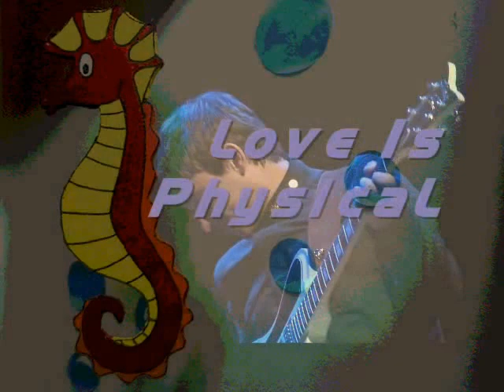TalcoTT ParSons Band - Love Is Physical (Live)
2012 TalcoTT Parsons Band - Galata Suicida Ltd. - En vivo - Espacio Cultural Julian Centeya - C.A.B.A. Cancion: Love is Physical /Juan Pablo Petrini. aka Talcott Douglas Parsons.
Registro en vivo en la Ciudad de Buenos Aires, Talcott en guitarra voces, Lt. Oscar Urrutia en Guitarra, Leo "El Marques" Bermudez con el Bajo y Cesar Roson en Bateria.
Camara: Diego Dorado.